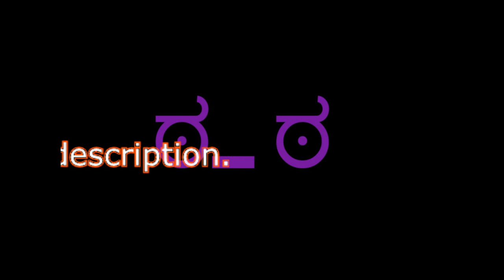Professor Utonium just won 10 million dollars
First ever Youtube Poop. Whaddaya think?
Clips used:
Telephonies - The Powerpuff Girls
Filthy Frank - SHIT HE SAYS!
Sparta Remix - TheGrimsReaper
You Can't Handle the Truth - A Few Good Men
Kung Pow - Why I Oughta
NO WAI! - Orly Owl